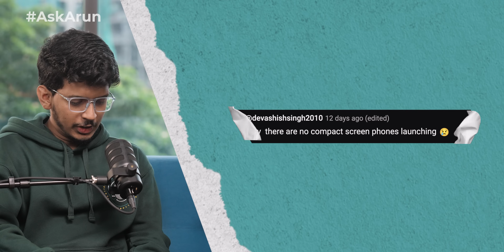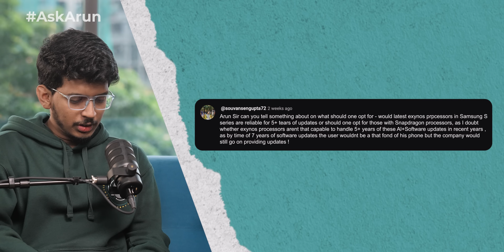Nothing Phone (2a) Plus?, Upcoming Phone Launches, LYT vs IMX 🤔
Doston Welcome back, we are back with fresh & informative episode of AskArun. This time we are goind detailed and covering a lot more than just questions but we’ve also took your questions & have answered them so don't forget to Like & Share this video with your friends & family. If you’ve any questions for us, ask us down in the comments below using AskArun.

Video Highlights
00:00 Introduction
01:33 New Launches
13:30 Upcoming Launches
15:10 Questions